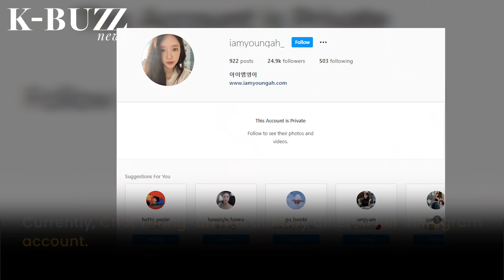Kim Seon-ho's ex-girlfriend: a beautiful weather broadcaster who divorced after 17 days of marriage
Netizens' attention is focusing on the current whereabouts of weather broadcaster Choi Young-ah, who was revealed to be actor Kim Seon-ho's ex-lover.